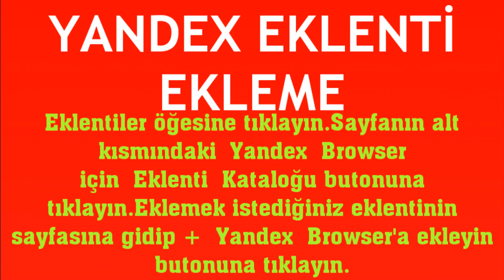Yandex Eklenti Ekleme Nasıl Yapılır?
Merhabalar bu videomuzda sizlerle birlikte yandex eklenti ekleme nasıl yapılır sorusuna yanıt vermeye çalışıyoruz.İyi Seyirler Dilerim.

yandex vpn ekleme
yandex eklenti nasıl eklenir
yandex uzantı ekleme